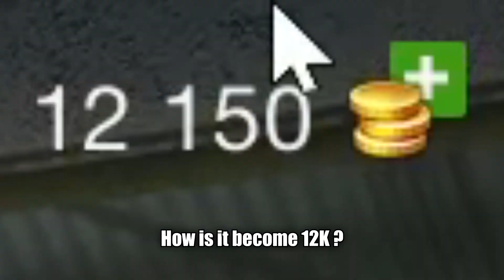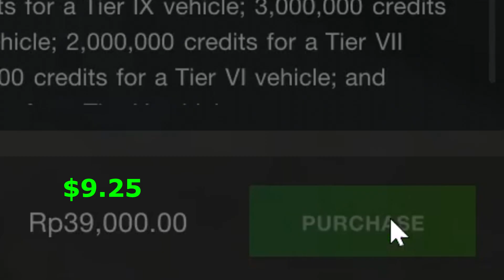Mystery box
Gacha kills you!